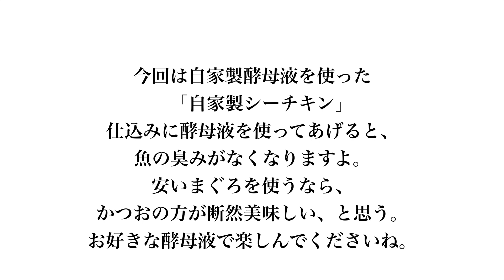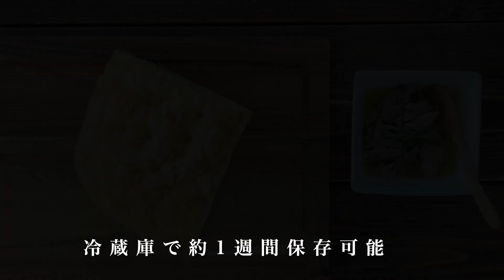【料理】酵母液で絶品自家製シーチキン！自家製酵母液で魚の臭みも取っちゃいます、作り置きにも natural yeast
今回は教室でも大好評だった、自家製酵母液を使った「自家製シーチキン」をご紹介。

仕込みに酵母液を使ってあげると、魚の臭みがなくなりますよ。
安いまぐろを使うなら、かつおの方が断然美味しい、と思う。
お好きな酵母液で楽しんでくださいね。

今回は甘味たっぷりのリンゴ酵母を使用していますが、
お好きな酵母液を使用してくださいね。
ちょっと弱った酵母液でも全然大丈夫！

※関連動画：酵母液の作り方色々

【自家製酵母】コンビニ冷凍フルーツで簡単！ブルーベリー酵母液の作り方

music
Lukrembo

♪Night
youtu.be/HdVU6LI-3VY